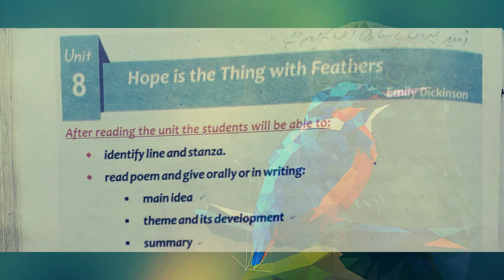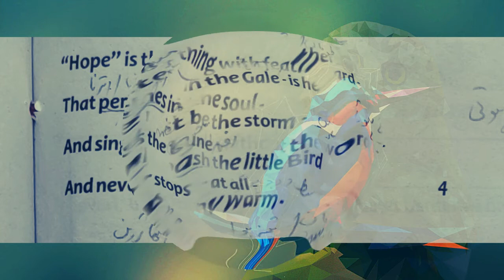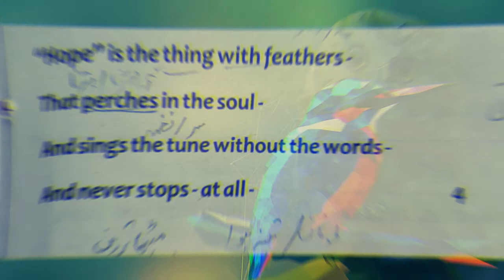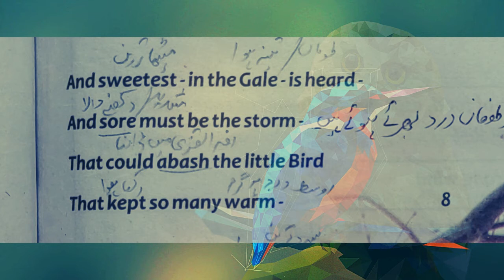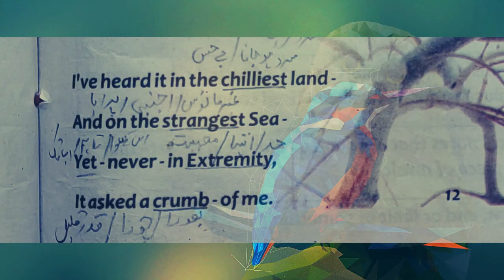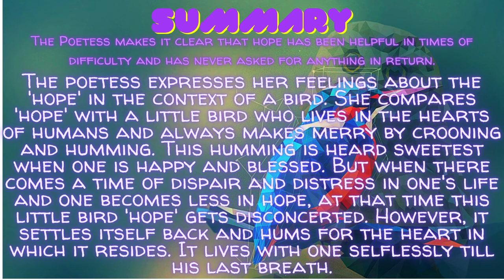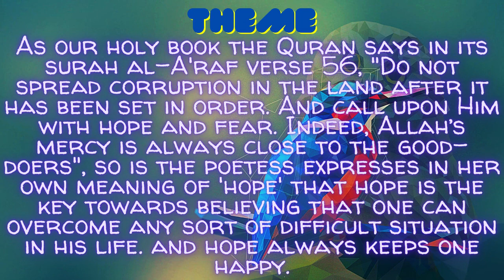Hope is the Thing with Feathers | Emily Dickinson Urdu Translation & Analysis | Class 9 English KPK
This video is for making the lesson/unit no 8 named Hope_is_the_Thing_with_Feathers for our students more easy and comprehensible; so that they may take interest in their studies with respect to their English Book of Grade 9, as it's regarded as foreign and alien language. Most of our students have English-phobia, and we are going to try to eliminate this fear of them as this language is very crucial and demanding to learn in this time and era.

In this regard, we are here to evaluate and analyze the unit 08 of Khyber_pukhtunkhwa_English_Textbook_Board_Peshawar.

We hope you get a lot of understanding from here, and afterwards will able to comprehend and evaluate Lesson/Unit_08 yourself with ease.

You can show regard towards us in this way, and we shall be obliged. Also, press that bell_icon so you won't miss any new beneficial video.

Extract: hope is the thing with feathers, unit 8,lesson 8,grade 8,emily Dickinson, class 9,grade 9,English vocabulary, class 9 unit 8 English exercise, class 9 English unit 8 question answer, hope is the thing with feathers by Emily Dickinson, hope is the thing with feathers explanation, hope is the thing with feathers exercise, hope is the thing with feathers summary, hope is the thing with feathers analysis, hope is the thing with feathers class 9, Theme of poem hope, class 9 english chapter 8 paraphrasing, class 9 english chapter 8 summary, class 9 english chapter 8 exercise, class 9 english chapter 8 translation, class 9 english chapter 8 all exercise, class 9 english chapter 8 answer question, class 9 english unit 8 summary, class 9 english unit 8 question answer, class 9 english unit 8 paraphrasing, class 9 english unit 8 translation, class 9 english unit 8 all exercise, hope is the thing with feathers explanation, Hope by Emily Dickinson, 66